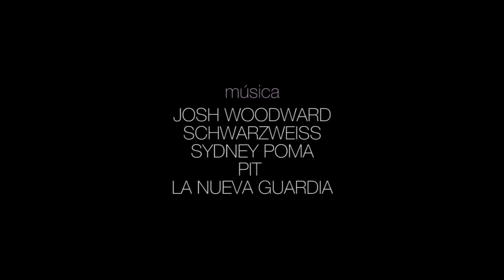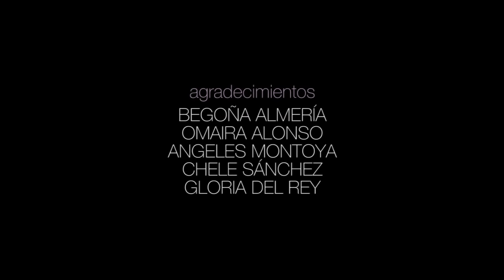Los amores contrapuestos - Cortometraje lésbico (Not Under My Roof - Lesbian Short Film)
“Los amores contrapuestos” narra los enfrentamientos entre una madre y su hija, engarzando una sucesión de contraposiciones entre sentimientos e ideología.

Equipo artístico:
Madre de Eva: Charo Badajoz
Eva: Violeta Manzanero
Miriam: Aitziber Cuesta
Madre de Miriam: Gloria Obelleiro
Señoras: Isabel Jondra y Montse González

Equipo técnico:
Dirección: Antonio Ufarte
Guión: Jeanu y Antonio Ufarte
Asistentes de dirección: Daniel Sánchez y Sergio Soler
Preproducción: Daniel Sánchez y Antonio Ufarte
Cámaras: Antonio Ufarte y Sergio Soler
Script: Daniel Sánchez
Sonido: Manolo Ufarte
Asistentes de producción: Mario García, Manuela Colina y Gloria Obelleiro.
Diseño de vestuario: Moisés Oliva
Fotografía: Sergio Soler y Antonio Ufarte
Montaje y Postproducción: Antonio Ufarte
Música: Josh Woodward, Schwarzweiss, Sydney Poma, PIT y La Nueva Guardia
Traducción: Andrew Shaw
Diseño: Ufquearte!

Agradecimientos:
Begoña Almería, Omaira Alonso, Angeles Montoya, Chele Sánchez y Gloria del Rey.